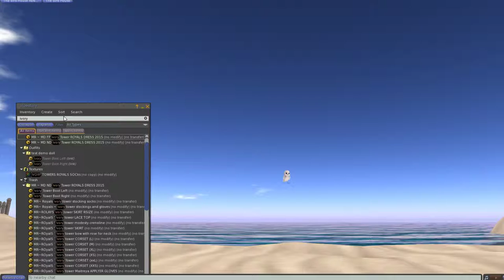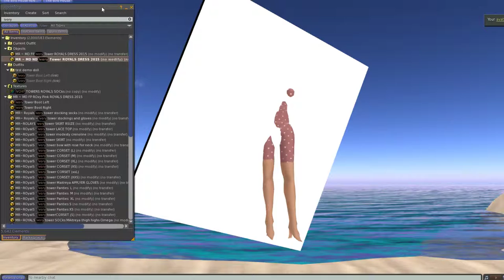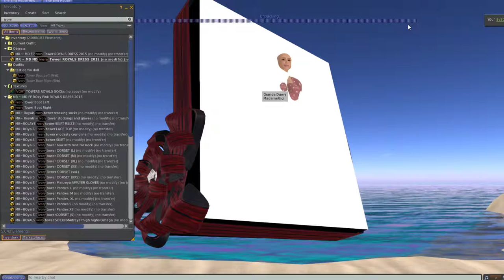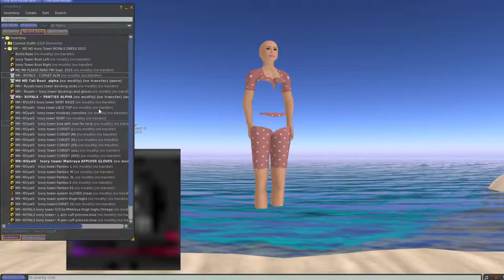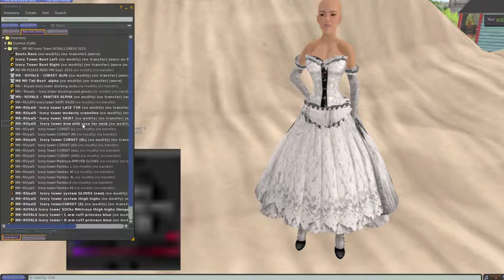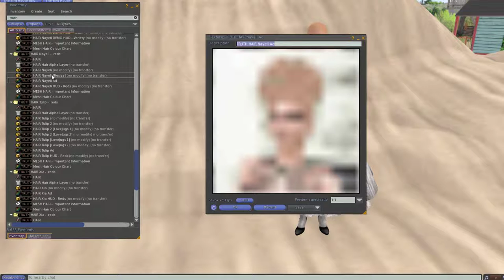MadameRouge Presents.... cancan how to dress unboxing.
MadameRouge Presents. cancan how to dress un boxing.
Issues getting dressed on system avatar? HELP

Hint: make sure you have nothing  on that is an alpha or other system clothing when  you are dressing.

Item being un boxed is the :  Madame Rouge ~
MR ~ MD Ivory Tower ROYALS DRESS 2015